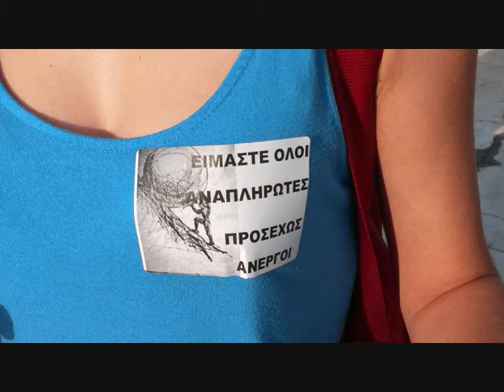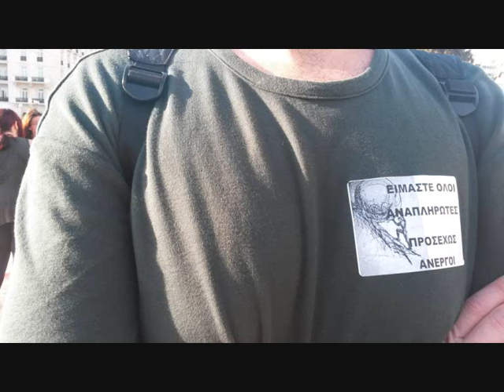Αναπληρωτές εκπαιδευτικοί -η Αγγ. Τσιμικλή στην ERTopen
Η αναπληρώτρια εκπαιδευτικός Αγγελική Τσιμικλή, από το Συντονιστικό Αναπληρωτών, μιλάει στη ραδιοεφημερίδα του ραδιοφώνου της ERTopen και τον Νίκο Κλέτσα, την Τρίτη 14 Ιουνίου 2016.